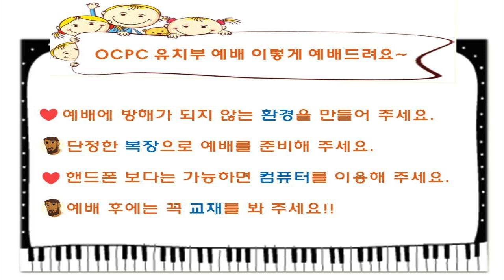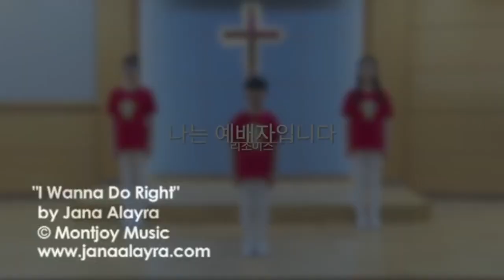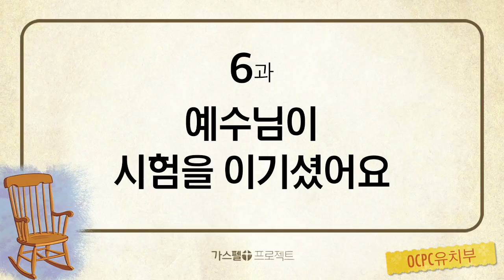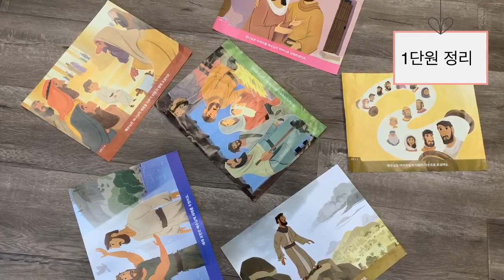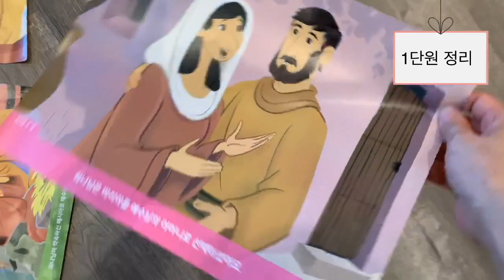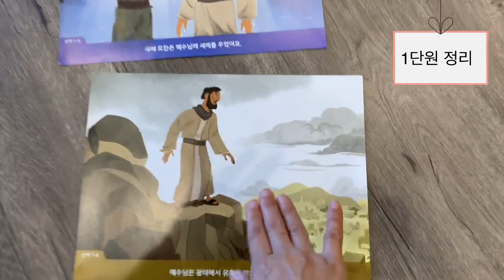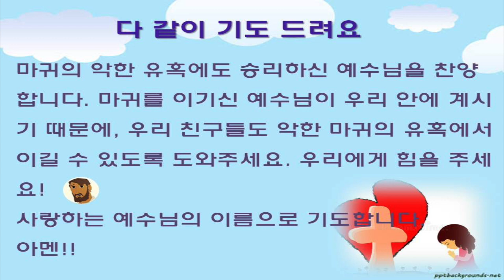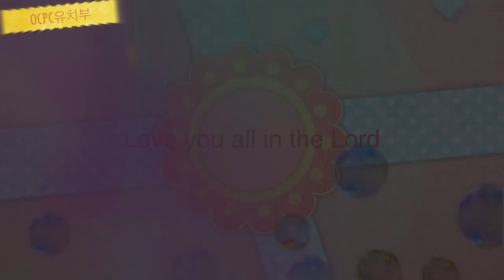2020년 7월 19일 OCPC 유치부 주일 예배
오렌지 가나안 장로교회 (OCPC) 유치부 예배 입니다.